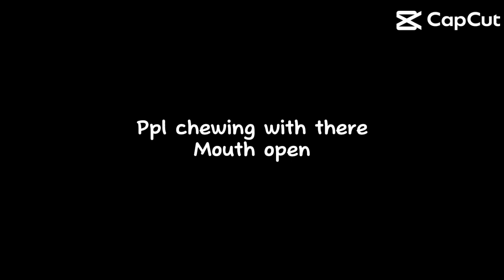Get to know about me!!!😁😁